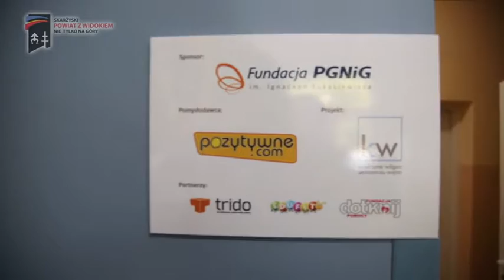Skarżyski Powiat z Widokiem Nie Tylko Na Góry